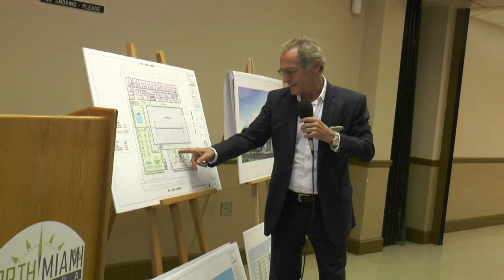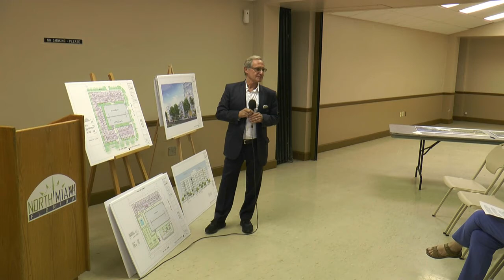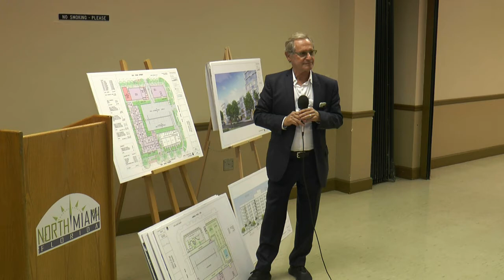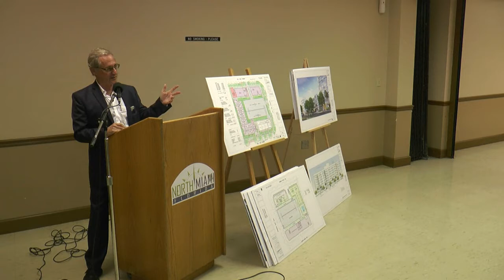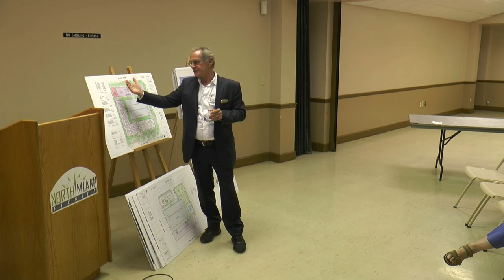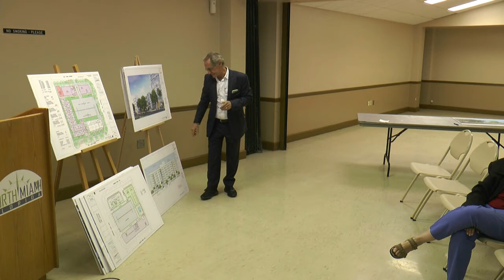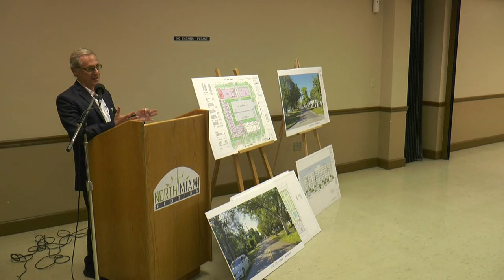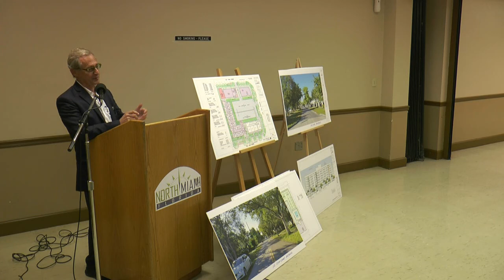North Miami Community Meeting - February 7, 2017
The Developers, Blue Road Development, LLC., UMDC Developers,
invite the neighborhood to view their Concept Plans for their
Residential and Mixed-Use Planned Development site at
950 NE 124 Street
(bordered by NE 124th Street, NE 10th Ave., and NE 123rd Street).

Gwen Margolis Community Center
1590 NE 123 Street
North Miami, Florida 33181